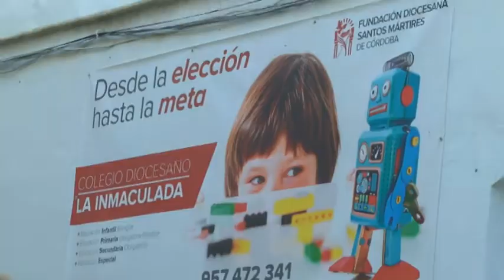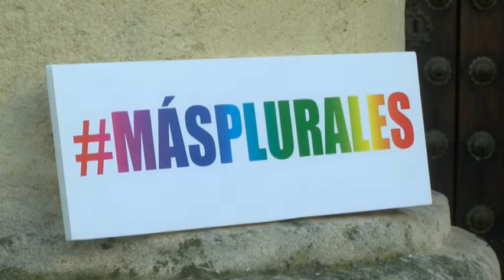MOVILIZACIONES CONTRA LA "LEY CELAÁ"